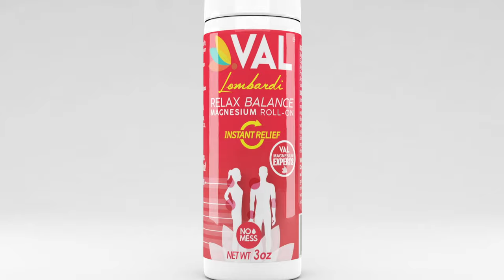✨Our Transdermal products Val Supplements Magnesium experts✨